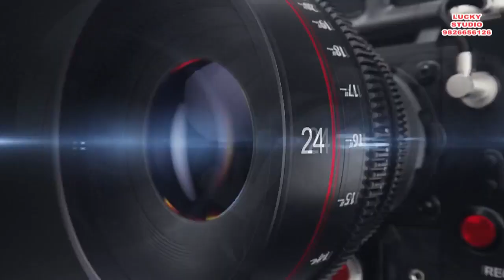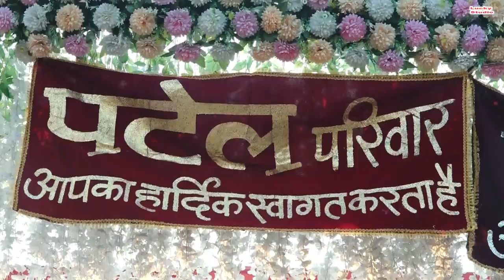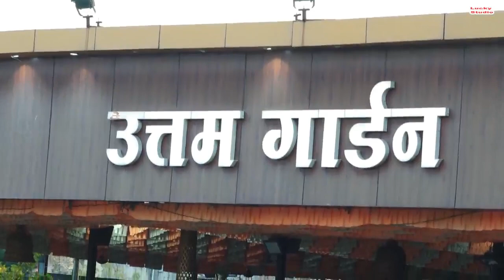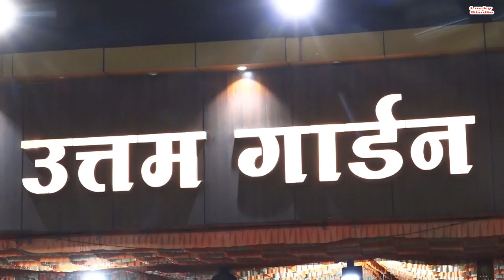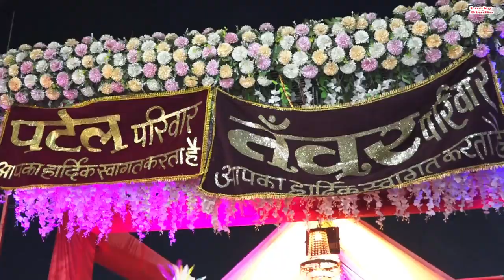GANGLIYA KHEDI MAHU LUCKY STUDIO MURADPURA